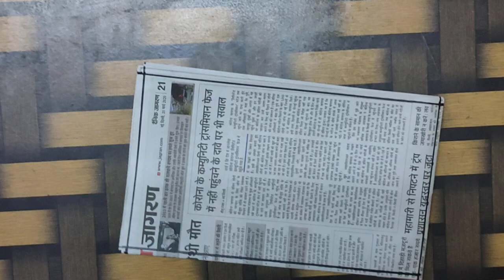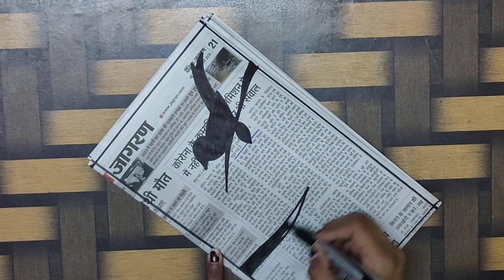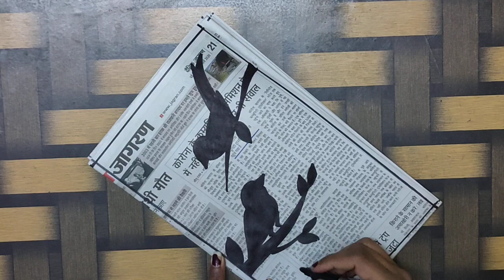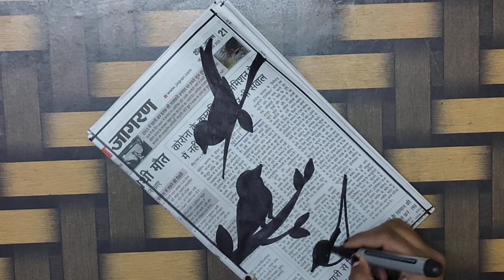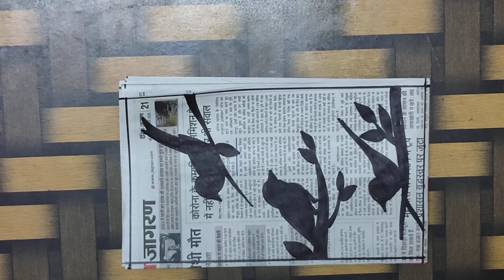Silhouette art on newspaper ( 7th Class)